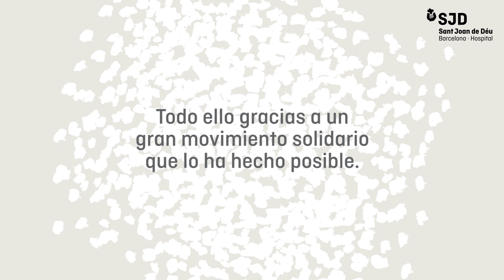Construcción del Pediatric Cancer Center Barcelona a vista de dron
El Hospital Sant Joan de Déu Barcelona es un hospital de alta especialización y tecnología en el que la madre, el niño y el adolescente son el centro de interés.